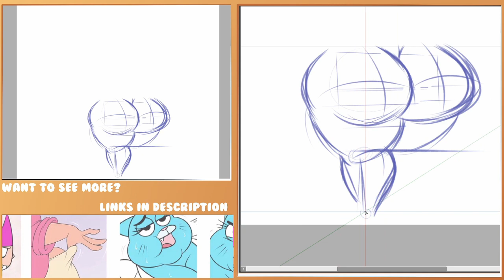SpeedDraw: Blue Diamond